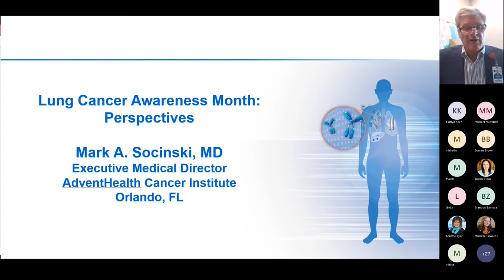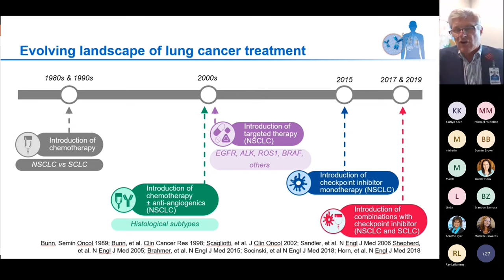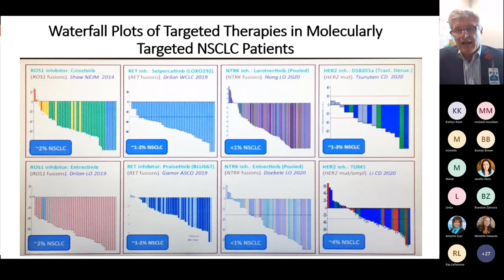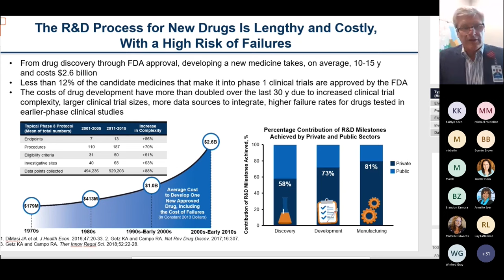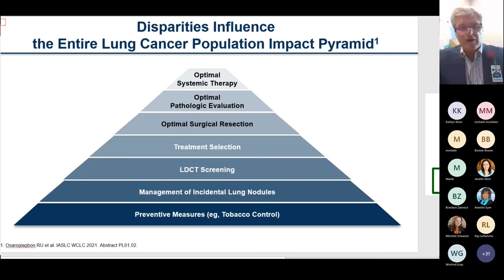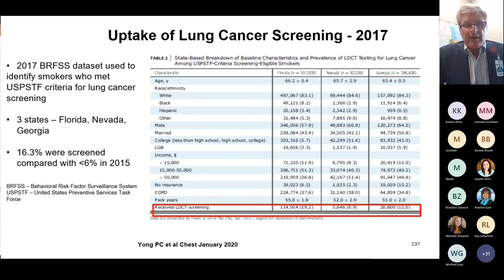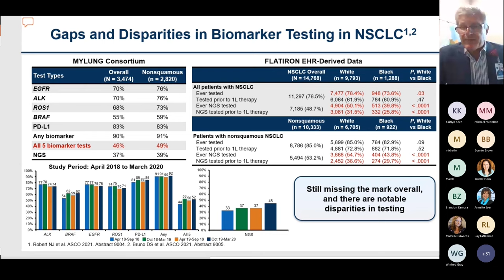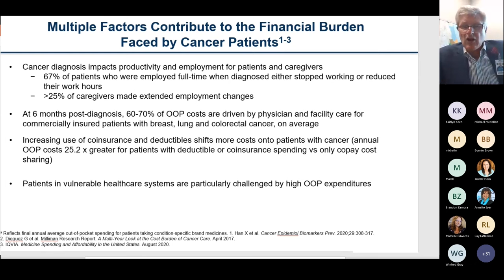Lung Cancer Biomarker Testing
This webinar will focus on the importance of testing for biomarkers, how the results can improve your course of treatment, and your Lung Cancer experience.